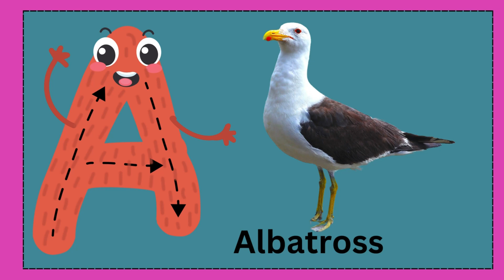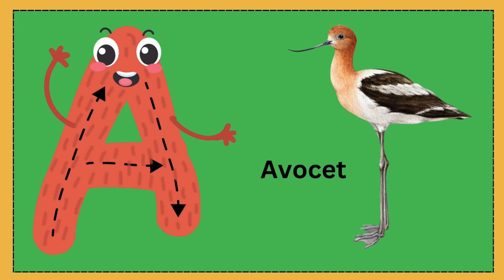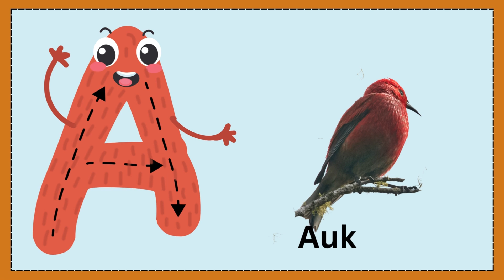20 Amazing Birds That Start with A |Alphabet Bird Song Educational Video for Kids"